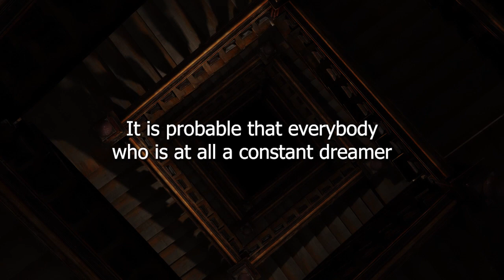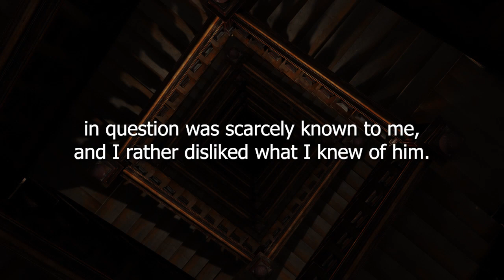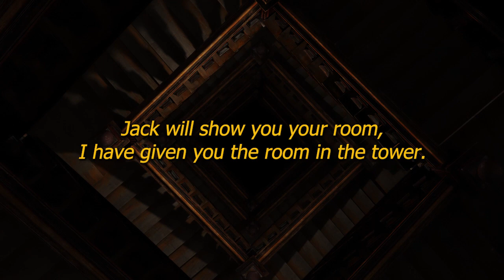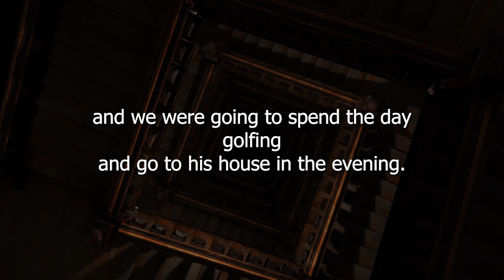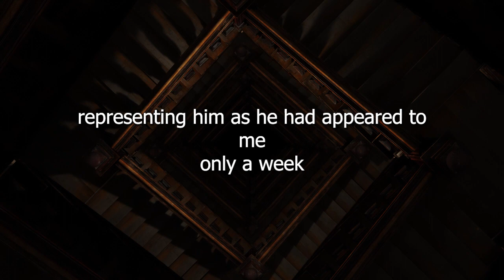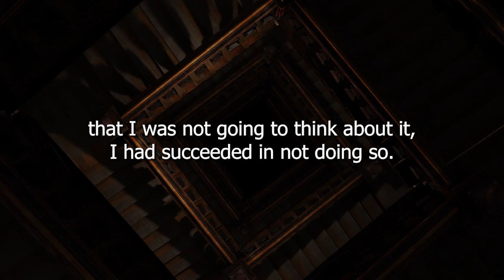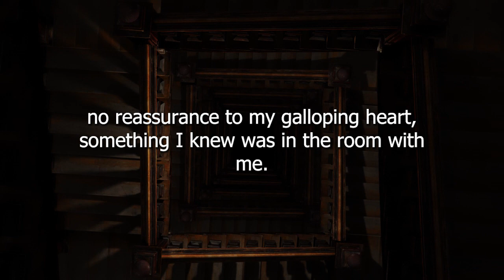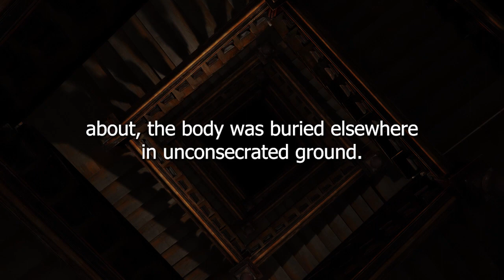The Room in the Tower by Edward Frederic Benson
Narration of the story The Room in the Tower by Edward Frederic Benson. If you enjoy my narrations and have a request, leave a comment on the video with what you'd like to hear.